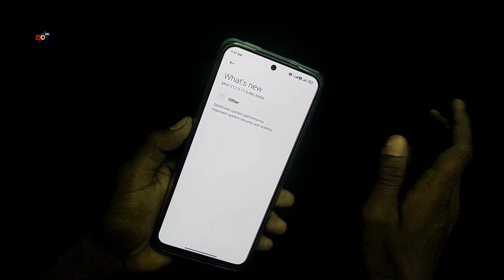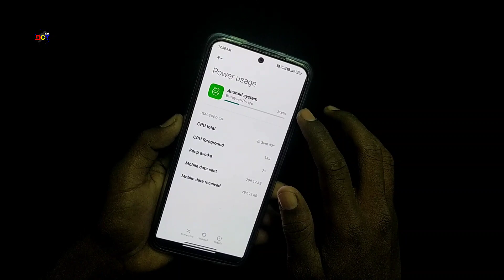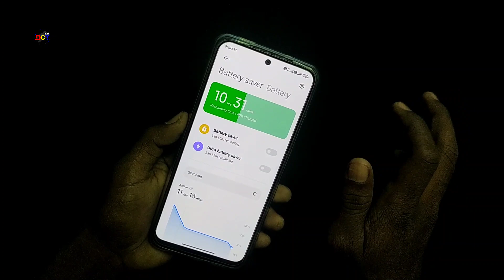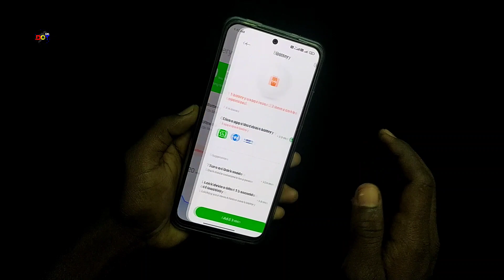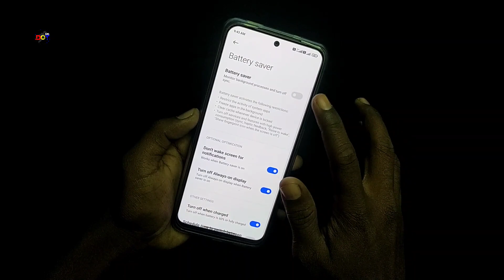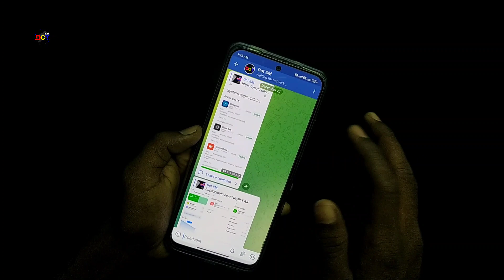Redmi Note 10s Battery Drain Test After MIUI 12.5.11.0 Update |DotSM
Aj ke is video me hm batkatenge ki redmi note 10s miui 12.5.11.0 enhanced update ke bad kya battery backup improve hua ya nahi or to or kuch battery saving tips batunga jise apply krke aap apne device ka battery lambe samay tak use karsakte hai.

Redmi Note 10s🔥
POCO X3🔥
LED Ring Light 🔥
Redmi Note 10S – India Stable V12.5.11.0.RKLINXM

Device Code 👉 rosemary

Credits
Thumbnail :- PixelLab